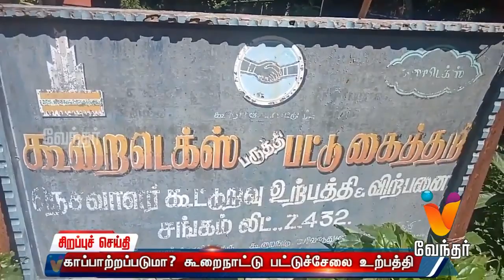தனித்தன்மையுடன் மிளிரும் கூறைநாட்டு பட்டுச்சேலை |VendharTV